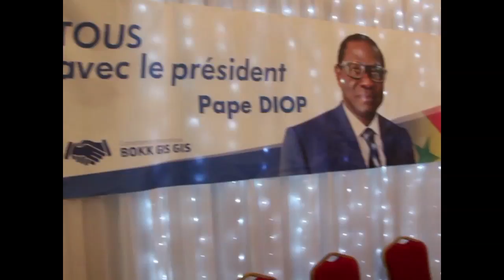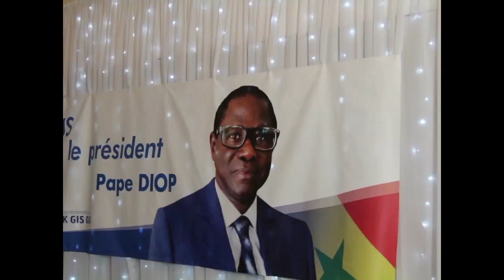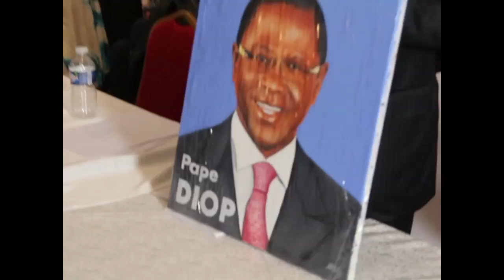PAPE DIOP AU GRAND MEETING DE BOKK GIS GIS A MANTES LA VILLE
Grand meeting à Mantes la ville de la Convergence démocratique Bokk Gis Gis And Ligeey Sénégal présidé par Pape Diop.